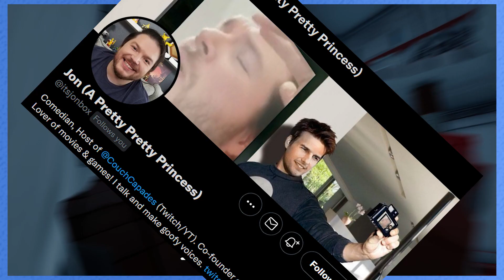Medals and Towers | The Pathless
Finally! Here we go with our first boss battle in The Pathless!
Let's play The Pathless with Jon (@itsjonbox on social media) and Rose (@rogue9rosie on social media) on the PS5!

A huge thank you to our editor Brian, you can find him